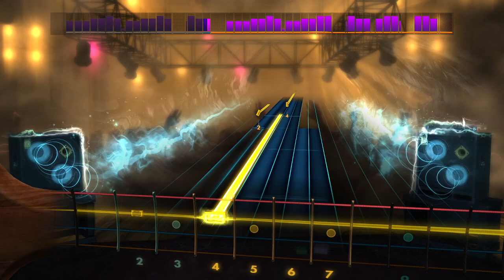Rocksmith 2014 CDLC - If (Okayu/Korone Cover) - Da Pump 99% Bass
If - Da Pump (as covered by Nekomata Okayu & Inugami Korone)
Chart by MiyubiTheSloth
i'm glad this chart exists